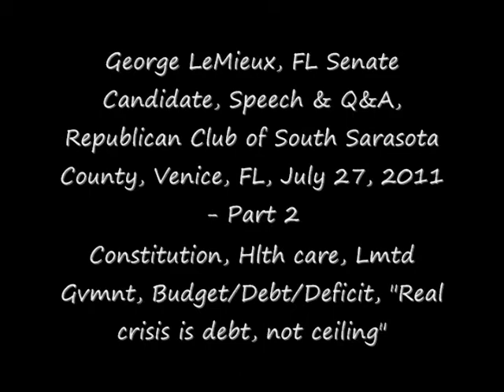George LeMieux - Part 2 - Speech and Q&A, RCSSC, Venice, FL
George LeMieux, FL US Senate Candidate, speaks to The Republican Club of South Sarasota County, Venice, FL, July 27, 2011, Part 2 of 5.